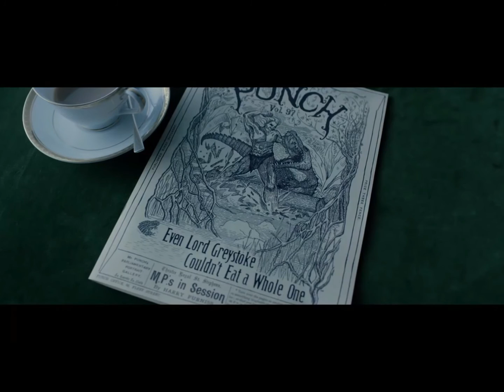El grito de Tarzán se escuchará este fin de semana en el cine de verano de Abarán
Una de las grandes producciones cinematográficas estrenadas este verano, ‘La leyenda de Tarzán’, llega esta noche al Cine de Verano de Abarán, donde podrá verse también mañana domingo y el lunes a las 22:00 horas.

Repleta de acción y aventura, esta nueva entrega del conocido como ‘rey de los monos’ sumergirá al espectador en un grandioso espectáculo audiovisual,  con una calidad nunca antes vista en el cine de verano de Abarán a través de las proyecciones digitales que se están realizando esta temporada.